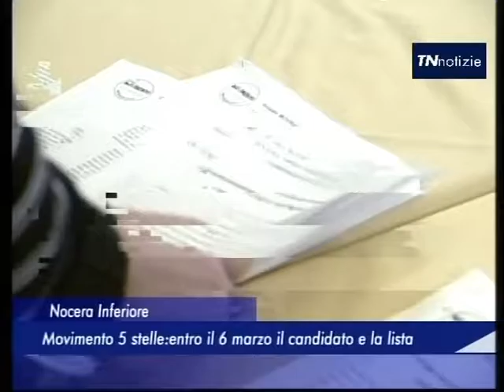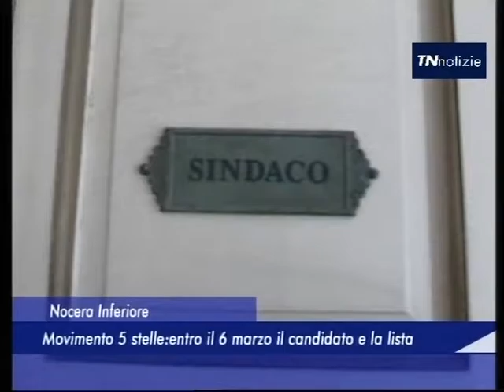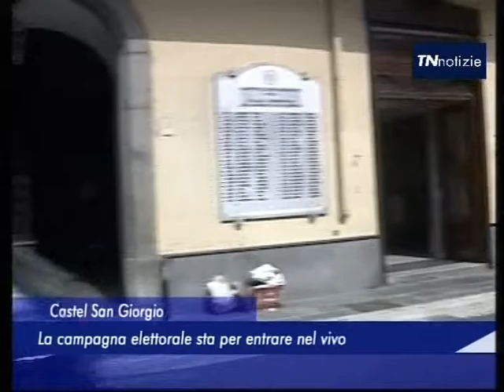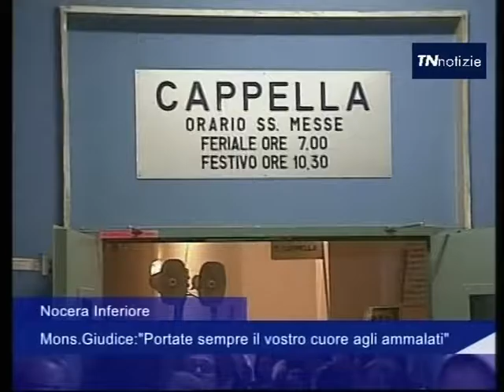TN Notizie - 23 Febbraio 2017